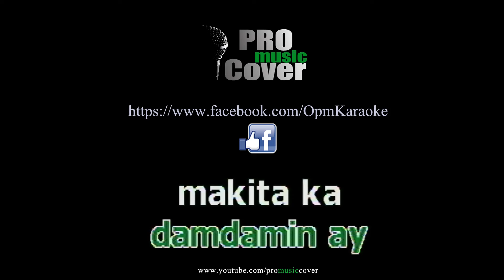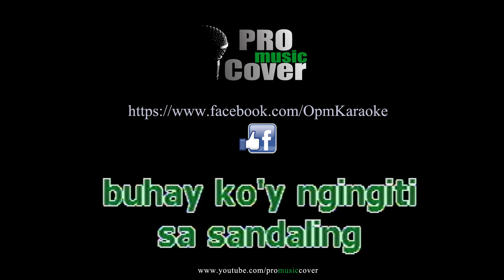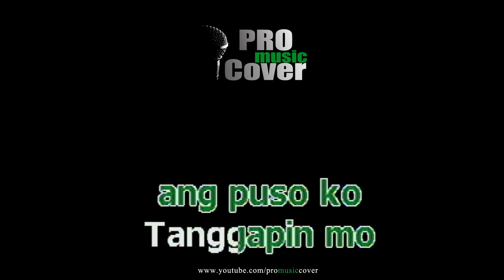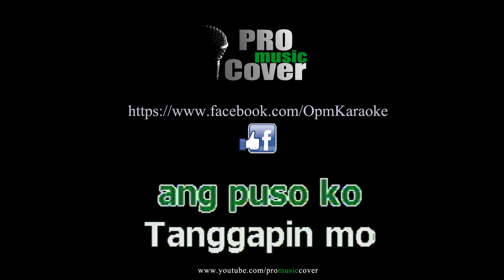Narito - Gary V. (KARAOKE)